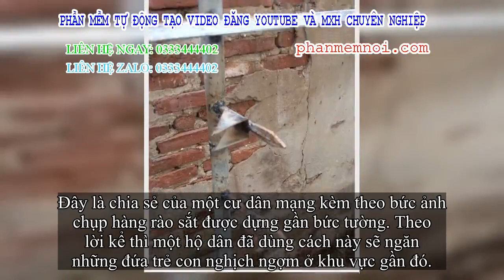✅ Hàng rào sắt nhọn hoắt hướng ra lối đi của người hàng xóm khiến dân mạng kinh sợ hãi